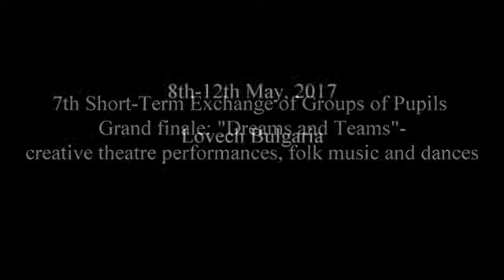Cinderella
Erasmus+ FACT: Seventh short-term exchange of groups of pupils (Grand Final) within the Erasmus+ project “Forensics and Creative Theatre”, in Lovech (Bulgaria), 8-12 May, 2017. Students who took part in the skit are: Kamila Zeleňáková ( Slovakia), Soňa Babinská, ( Slovakia), Matus Bockay (Slovakia),Táňa Horvátová (Slovakia, Davide Leone (Italy), Serdar Akbaş (Turkey), Meriç Turan (Turkey)  and İbrahim Selim Şahin (Turkey)